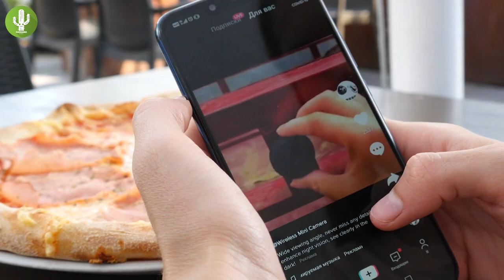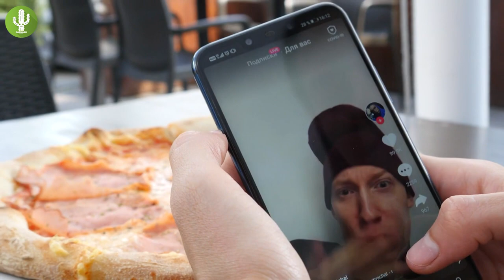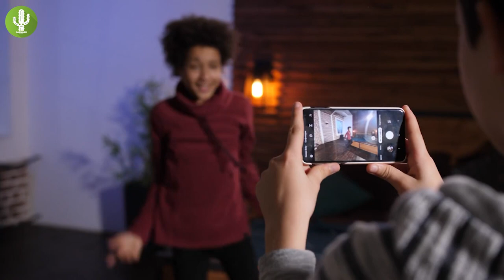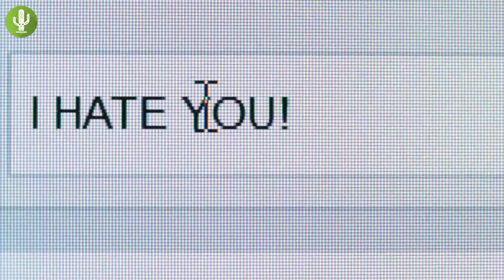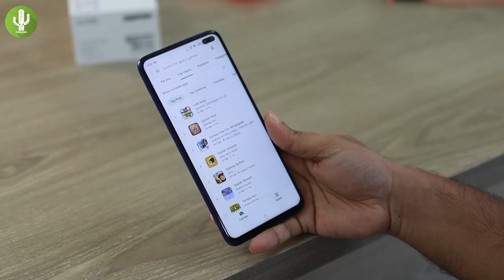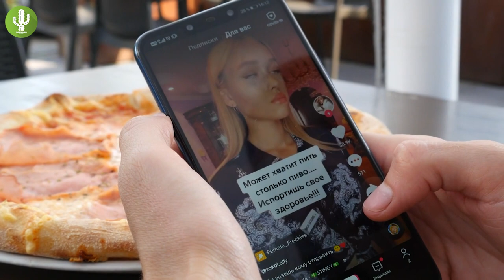TikTok… BOOM!!! THIS Popular App Might Be BRINGING YOU DOWN!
Everybody is raving about this refreshing new video platform! It’s hip, it’s fun, and it’s wild! But is that all there is to it? Have you jumped into this latest craze too?

Hello and welcome to Saguaro. Come on and let’s dig into the effects of this newcomer on the block, called TikTok. Watch until the end so you don’t miss out on our super effective ways to counter social media addiction.

TikTok is about to go massive worldwide. It is breaking records of app downloads and it’s not stopping anytime soon. Love it? Then you may want to consider the following negative effects of TikTok:

Addiction
TikTok is designed to be addictive. It’s the latest reason why teens are hooked to their phones. Excessive TikTok usage may lead to the following addiction criteria:
Neglect of Personal Life
Mental Preoccupation
Escapism
Mood Modifying Experiences
Tolerance
Concealing the Addictive Behavior

Social media platforms allow users to quickly give into the temptation of instant, easy-to-access entertainment. This is more evident with TikTok where videos are presented in 15 seconds or less. This can significantly decrease your brain’s ability to fully concentrate when you’re awake.

Distorted Memory
Social media platforms like Tiktok can distort the way you remember tidbits from your past. It can force you to direct all your attention toward capturing the best shots so you can be admired by your followers.

Low Self-Esteem
Comparing yourself to others by stalking their aesthetically perfect TikTok videos can lower your self-esteem. TikTok may be a reason why you derive a sense of worth based on how you are doing relative to others.

Appetite Changes
Constantly gawking at TikTok videos of mouthwatering food can cause your brain to undergo physiological and neurological changes. It will make you feel hungry even if you’re not actually hungry.

Sleep Deprivation
Social media scrolling, especially at night can disrupt your circadian rhythm.
It’s true with TikTok, which is designed to be highly addictive. If you find it hard to put your phone down because you’re so immersed in TikTok videos even during bedtime, then you have to heed this warning.

Depression
Spending a lot of time on TikTok can adversely affect your mood. It could lead to poor mental health, anxiety, and depression.

Suicidal Thoughts
As has been shown in the past, social media can influence suicidal thoughts, and it’s no different with TikTok. The platform presents video contents which is a very conducive venue for cyber-bullying. Increased social media use is correlated with greater feelings of social isolation.

If your obsession with TikTok or other social media platforms is at an all-time high, then don’t panic. Here are simple but effective ways to help you kick-start a social media detox.

Delete Your Dormant Accounts
Turn Off Your Notifications
Engage in a New Hobby
Plan Real Time Connections with Loved Ones
Limit Access to One Device
Consider a 30-Day Extreme Detox

Those are the ways to distance yourself from social media platforms like TikTok.

This new video platform is similar to a ticking time bomb, maybe that’s why it called TikTok

“TikTok… BOOM!”

Don’t wait til it explodes in your face and decimate your passion for life and sense of happiness!

What do you like about TikTok?